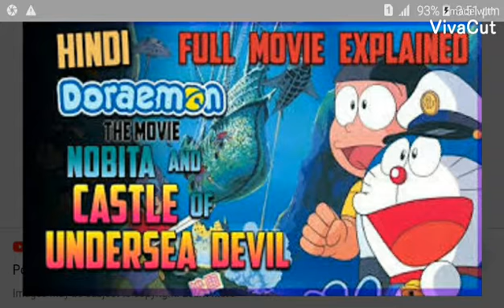Again a New Movie Coming Of Doraemon || On 19 September 9:15 a.m 🔥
Another new doraemon movie coming on disney Chanel its name Doraemon movie : Castle of the undersea devil and its Hindi name Doraemon movie : Underwater adventure | Its an old animetion movie | it was released on Japan In 1989... Its a very well movie so will see on 19 september at 9:15 a.m || 🔥🔥🔥